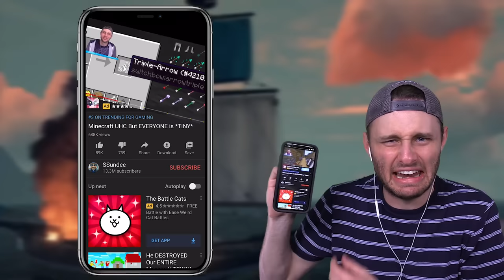SURVIVING a SHARK ATTACK (Sea of Thieves)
Making them walk the plank!

🤖 My Friends! 🤖